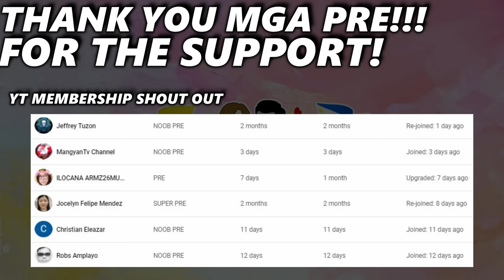TOUR KUNG SAN NAKATIRA SI VIKA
Like our FB Page: VikaGene